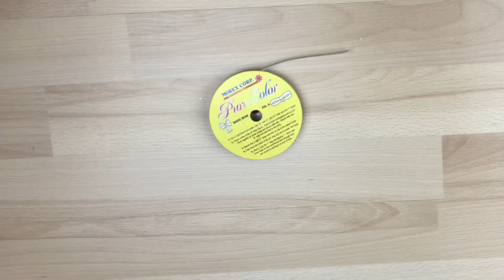Princesa Aurora (Como hacer vestido de lana) Tejiendo con Erica.!!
Hola a todos, saludos y un abrazo de oso 🐻. El día de hoy les tengo cómo podemos trasformar a muñecas de a dólar a una linda princesita 👸🏻 espero les guste.